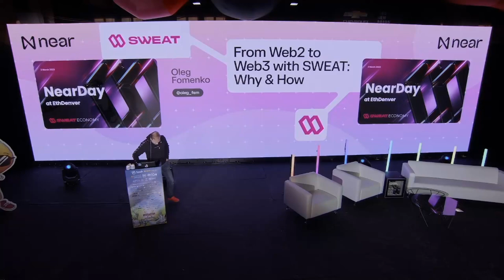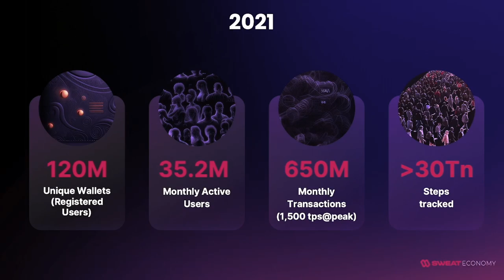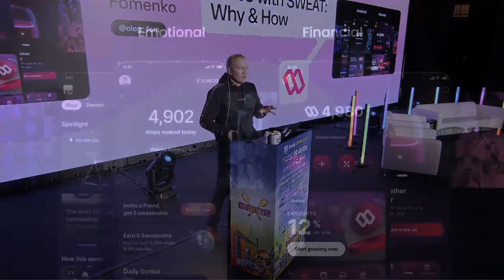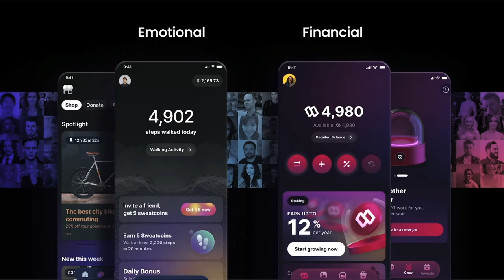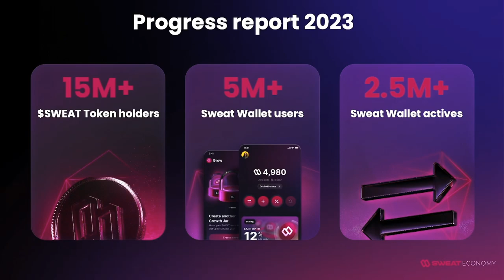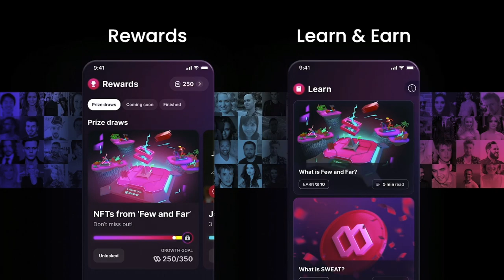From Web2 to Web3 with SWEAT: Why and How - Oleg Fomenko - Near Day at ETHDenver 2023